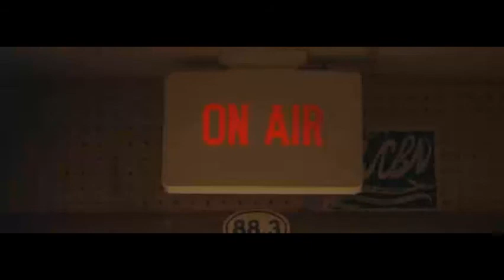Rnb hip hop type beat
Rnb old school trap type beat
Wufnbeatz x vs1lito